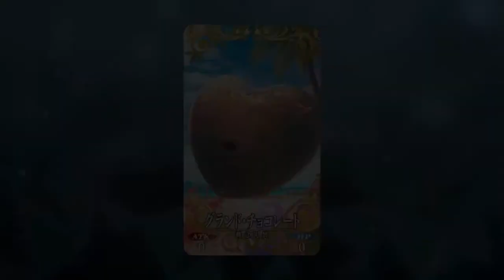FGO バレンタインイベントボイス2020／ゴルゴーン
我らの業界ではご褒美です